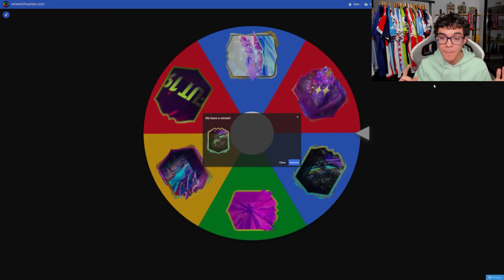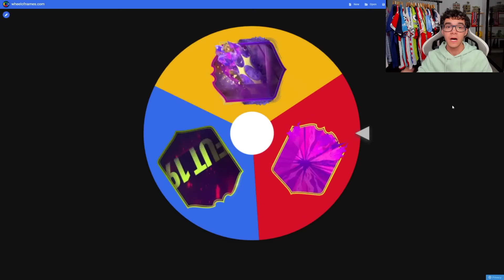¡TORNEO DE JOVENES PROMESA EN FIFA!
Enfrento a Todos los Future Stars en Fifa! Hoy enfrento en un torneo a todos los equipos future stars! En este video participan los equipos Future Stars de Fifa 19, Fifa 20, Fifa 21, Fifa 22, Fifa 23 y FC 24.